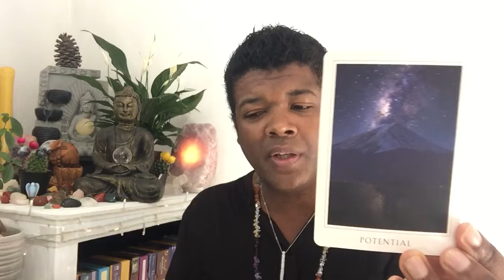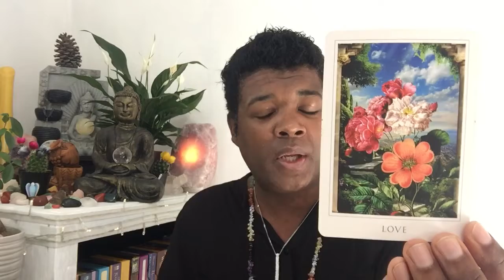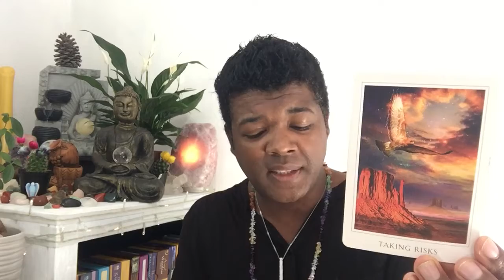SNEAK PEEK - COMING OUT NEXT WEEK - WATCH NOW!!! TIMESTAMPED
FREE GUIDED HYPNOSIS FOR UNLOCKING YOUR HIGHEST GOOD

TIME STAMPS

Sagittarius 1:51
Taurus 2:28
Capricorn 3:11
Aries 3:46
Leo 4:23
Virgo 5:03
Cancer 5:42
Scorpio 6:18
Pisces 6:43
Aquarius 7:06
Libra 7:29
Gemini 7:50

Personal readings
1 Hour

Account name: AHN Great Life
Bank: Capitec
Account type: Savings
Account number: 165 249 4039
Branch code: 470 010

CARDS USED